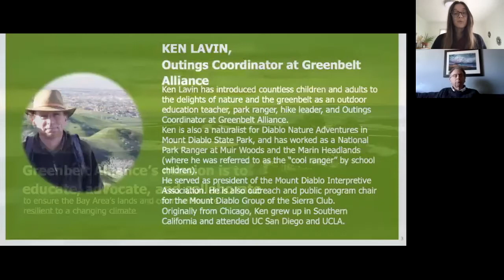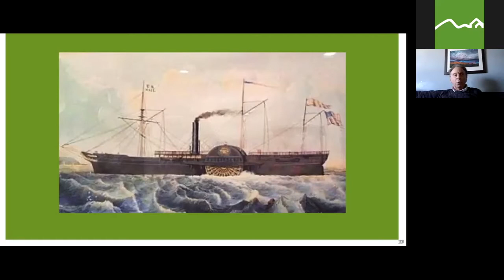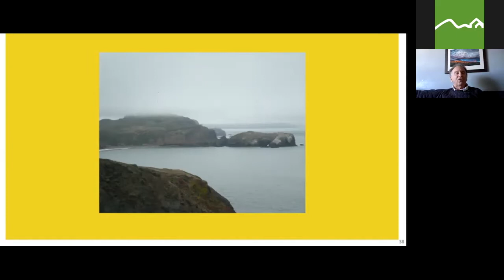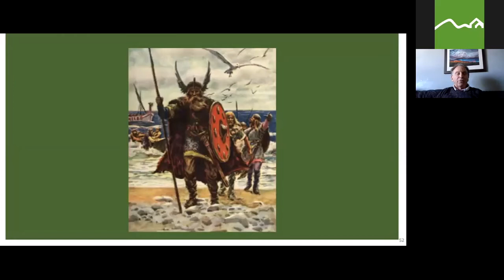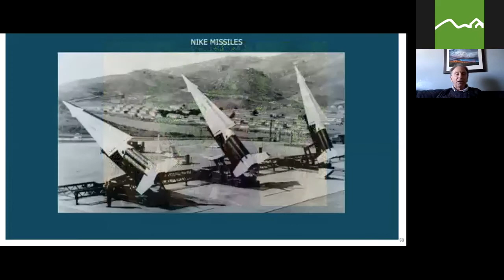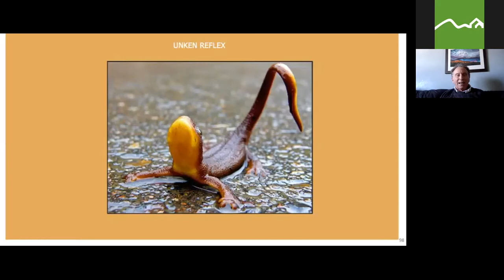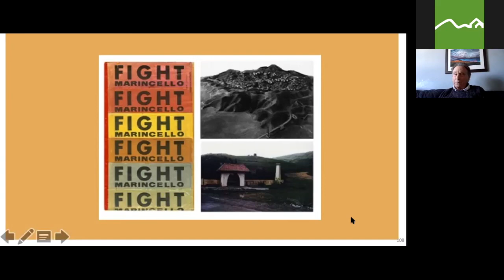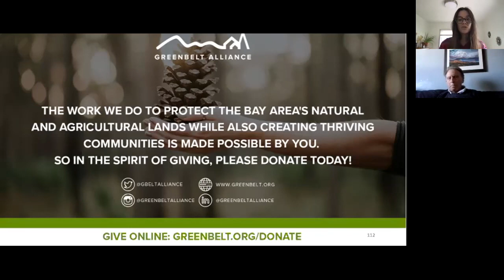Virtual Outing - Marin Headlands & Tennessee Valley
The Marin Headlands and Tennessee Valley share an amazing cultural and natural history. Hear tales of a disastrous shipwreck, an iconic lighthouse, a WWII gun battery transformed into a “newtist” colony, and an ill-fated housing development that helped spawn modern day environmentalism. Along the way, we will view Franciscan rocks, wildflowers, and even catch a glimpse of that most elusive bird, the Oozlefinch (no binoculars necessary).